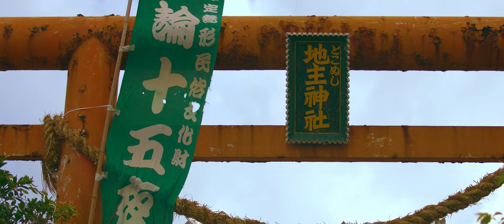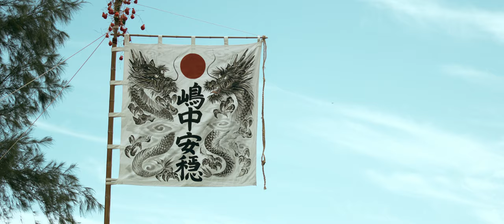Short Film "YORON" Short edition with Japanese subtitles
短編映画『YORON』ショートバージョン 日本語字幕版

(English)

(Japanese)

〇Click here for the full version of the movie

a STUDIOauftrieb Film "YORON” short edition
[Cast]
Ali MARIE
Yoko TANI (Dancer)
Amana YAMASHITA
Takunori YAMAZAKI
Chiyo KIKU
[Staff]
Director / DP / Editor / Colorist : Hiroshi NEGISHI (STUDIOauftrieb, LLC. / Mustache Films)
Producer : Hiroki BABA
Drone Operator : Yamato YOSHIZAWA (Six Lights Air)
Underwater Camera : Hiroki SASAKI
Gimbal Operator : Togo ISO